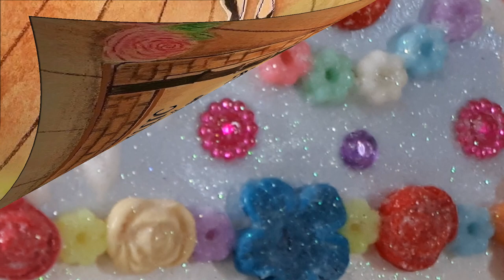Decorating a Sugar Candy House (faux)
In this video,  I'll be showing you how I made a cute little sugar candy house. It's such a fun and colourful project to do.. Easy with very little decorating materials needed. Very cheap and cheerful. Mine is actually a moneybox , very handy for keeping all that loose change  if you're an adult and a cute little moneybox if you're a kid.. It would make a sweet Christmas present  for someone.  Hope you enjoy..

The First Noel by Quincas Moreira
Nemesis by ALBIS
12 Days of Christmas by Jingle Punks
Deck the Halls by Jingle Punks
Joy to the world by Jingle Punks
O Christmas Tree by Jingle Punks

This video is not adapt for children due to potentially dangerous tools or products that may be used.